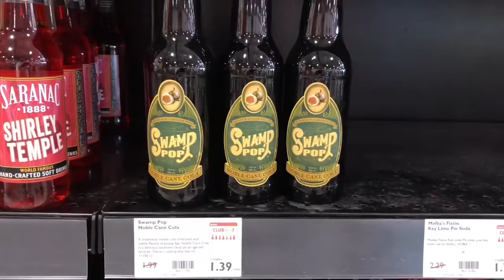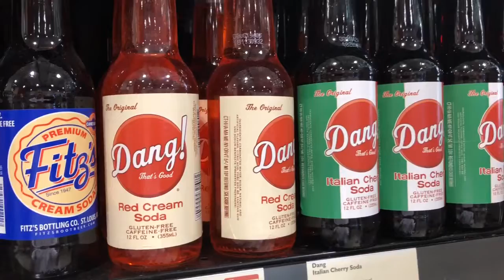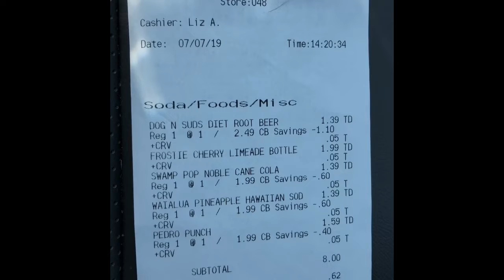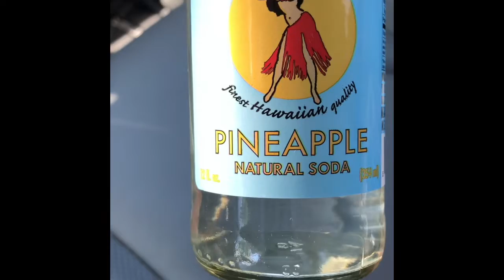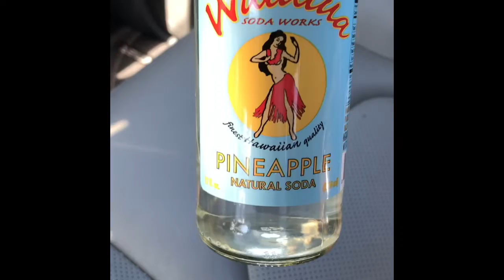Weird Soda Challenge prep -Vacation edition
Weird Soda Challenge videos behind the scenes...vacation time video prepping for another Soda Challenge! Part II is coming soon!